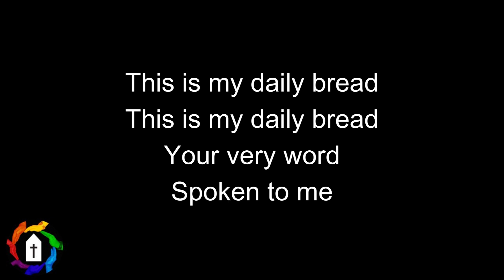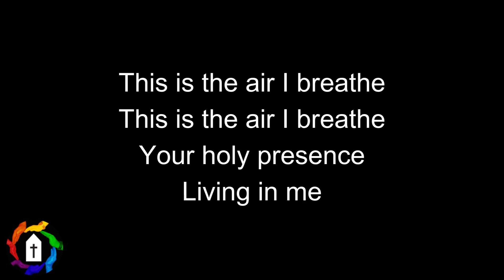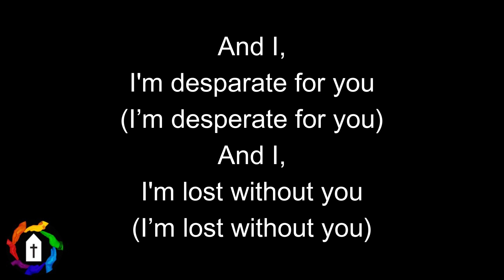This is the Air I Breathe - David Hodges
Worship style video used during our Sunday worship at The Gathering. The Gathering is a safe place for the LGBTQ+ community in Cardiff to explore the Christian faith. You can find out more about our work

This is part of our effort to update the worship that we use and focus on queer and affirmng artists. Thank you to David Hodges for this song, and to Sammy, who made this lyric video for us.